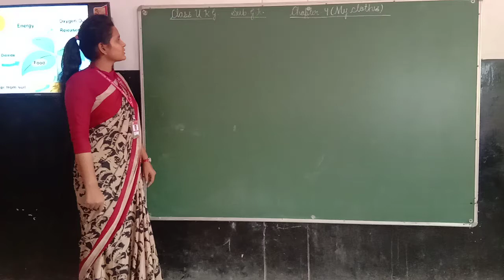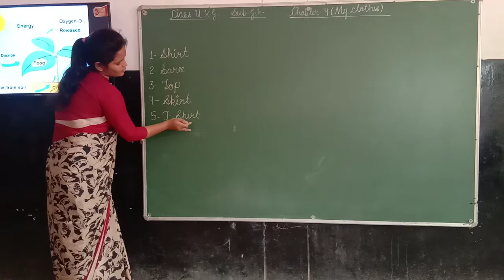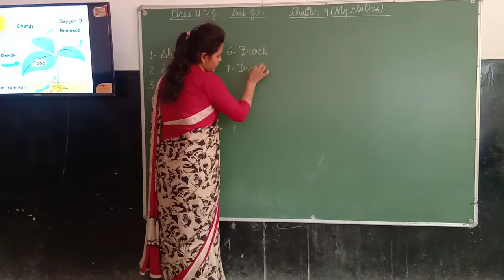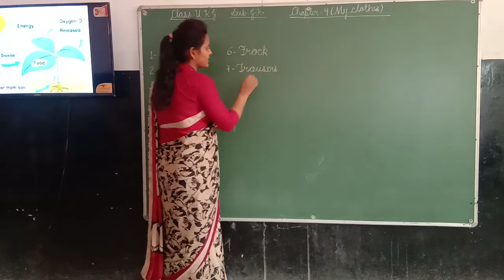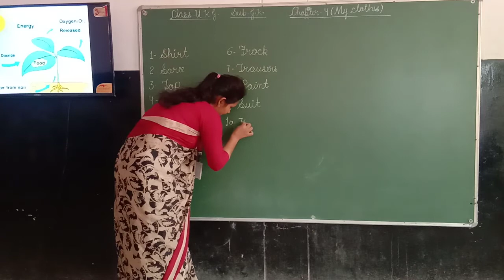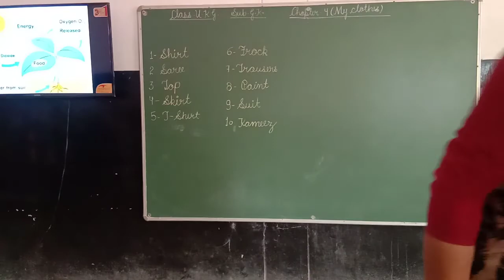Class U.K.G. (G.k.)P4